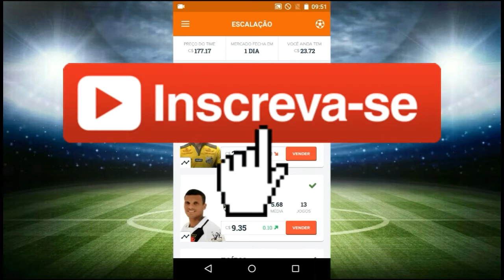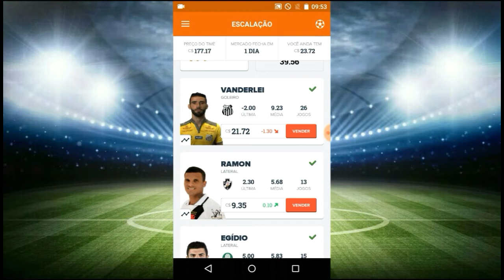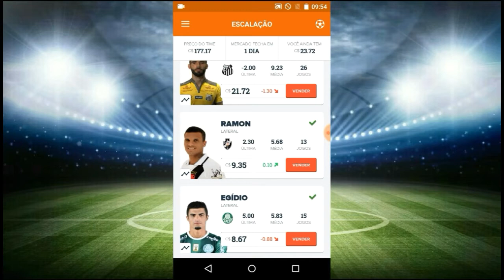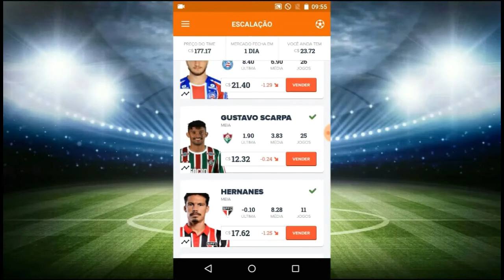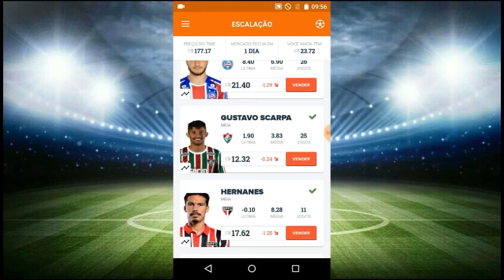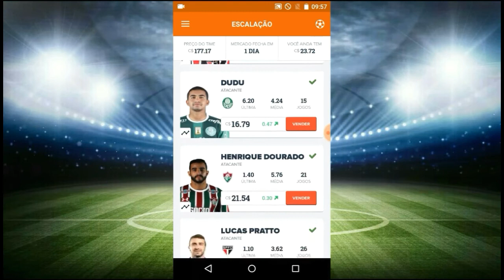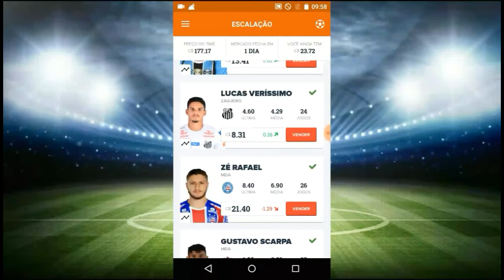DICAS CARTOLA FC 2017 - RODADA 28 - SAI ZIKA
FIQUEM DE OLHO NO MEU TWITTER!!!